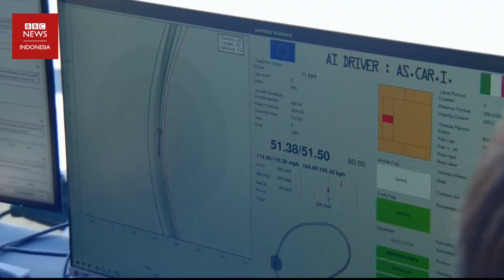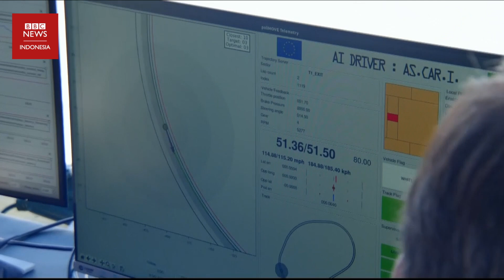Mobil masa depan: Saksikan balap mobil tanpa pengemudi - CLICK|BBC News Indonesia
Adu cepat mobil balap di lintasan sirkuit, kini bisa digelar tanpa pengemudi.

Mobil bisa melaju hingga 300 kilomoter per jam dengan sistem kendali diambil alih komputer dan beragam sensor.

Perancang mobil dan pakar robotik, berharap kompetisi balap dengan sistem kendali otomatis, bisa membuat publik makin percaya, bahwa sistem kendali tanpa pengemudi bisa digunakan secara aman di masa depan.

Hingga kini, mobil dengan sistem kendali otomatis, belum banyak dipakai, salah satunya karena alasan keamanan.